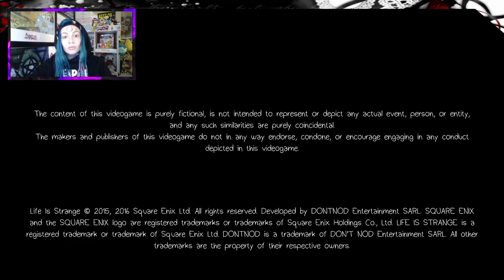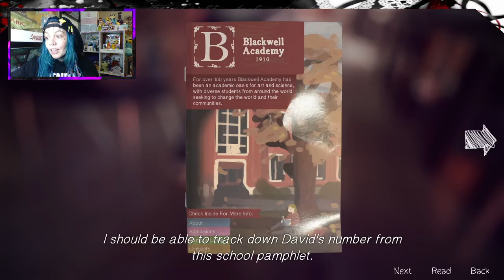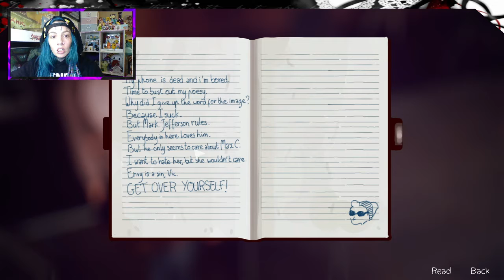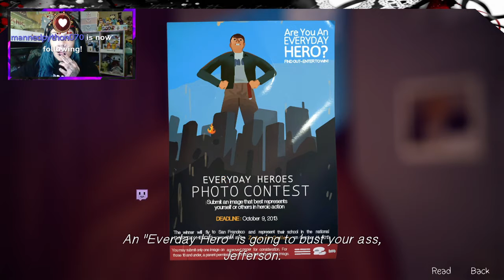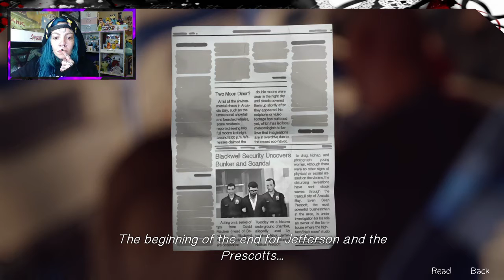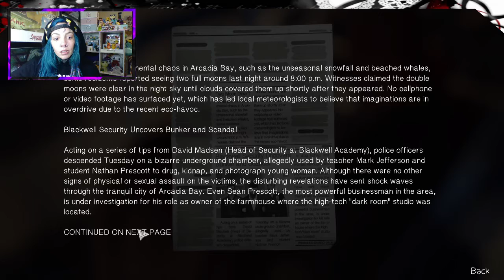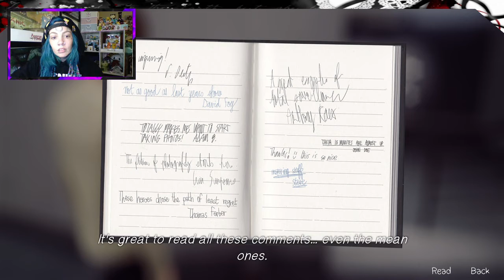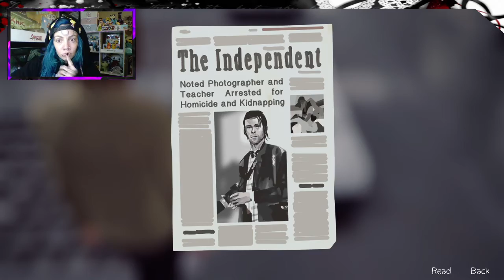Life is Strange: Ep.5 Playthru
Watch us play our way through Life is Strange! a decision based game. Episode 5, nearing the end of the game! Watch from Episode 1 here:

Find us @EmoPixiee on Twitch, Instagram, Twitter, Tiktok and YouTube.
You can also find and listen to us on Spotify, Soundcloud, Apple music and all major streaming platforms: Luci Sky Diamond.